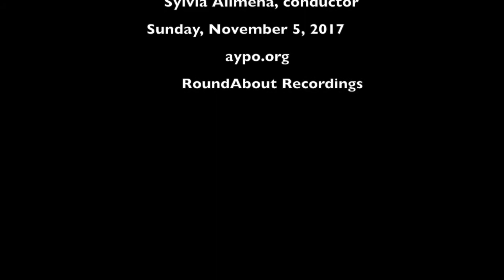Reinhold Gliere: Concerto for Horn, Jennifer Montone, horn solo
Reinhold Gliere: Concerto for Horn
Movement II: Andante
Jennifer Montone, horn solo
American Youth Philharmonic Orchestra
Sylvia Alimena, conductor
live in performance
Sunday, November 5, 2017
Rachel M. Schlesinger Center, Alexandria, Virginia
RoundAbout Recording